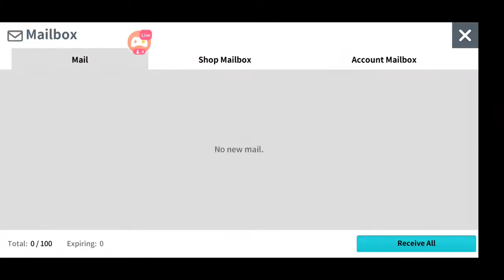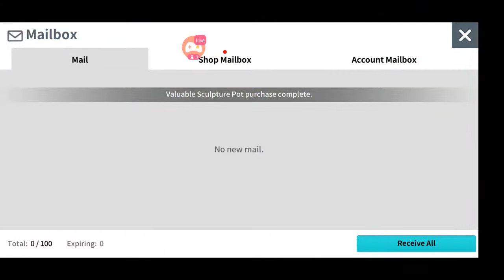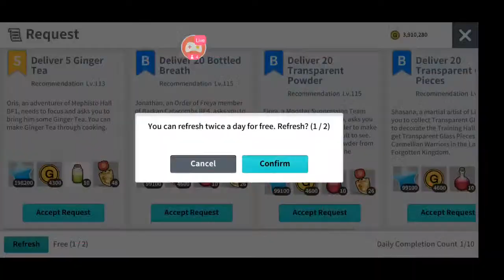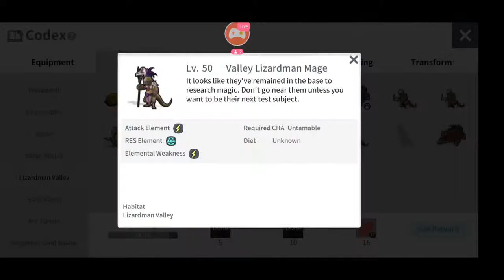Moonlight Sculptor: Test Stream-Going to stream update right after maintenance finishes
Playing as Hoshii on NA- Server 2

Game pages

Hoshi_Plays Socials